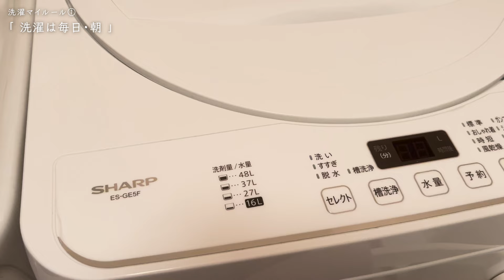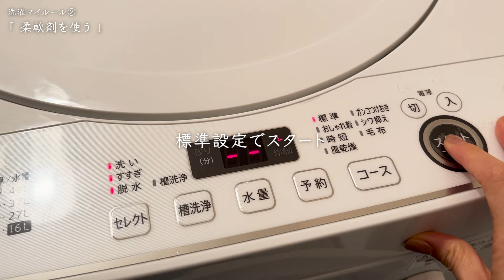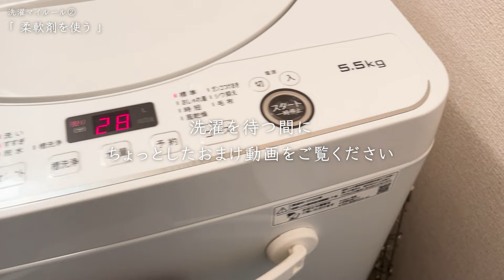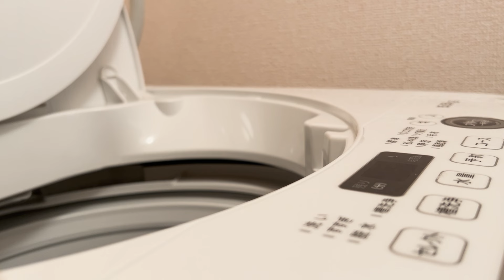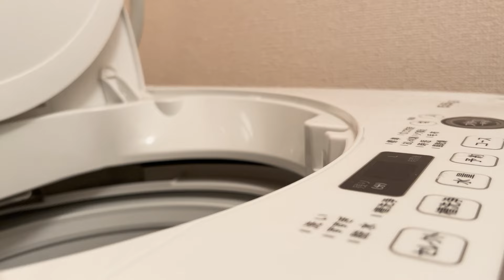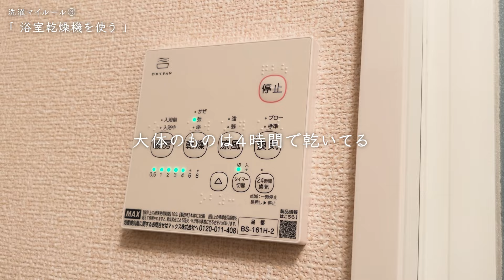5つの洗濯マイルール｜Life Vlog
これが今の私の洗濯ルールです。

[ Index ]
00:08　洗濯マイルール①「洗濯は毎日・朝」
01:05　洗濯マイルール②「柔軟剤を使う」
02:09　1人から2人暮らしで増えたモノ
05:07　洗濯マイルール③「浴室乾燥機を使う」
05:56　洗濯マイルール④「タオルのたたみ方を統一する」
06:59　洗濯マイルール⑤「ハンガーで干したものはそのまま収納」
07:25　最後に

◯ヘアアイロン / SALONIA(サロニア) / 2WAYストレート & カールアイロン 32mm

◯シャンプー / BOTANIST(ボタニスト) / ボタニカルトリートメントスムースRB

◯タオル / 無印良品 / パイル織り薄手フェイスタオル / ライトグレー

◯ハンガー / MAWAハンガー / エコノミック / ホワイト / 36cm

ALPHA｜ゆるミニマリスト
ミニマルで自分らしい暮らしの記録 ✎𓂃
このチャンネルでは暮らしのことや旅行のことを投稿しています。

使用素材：OtoLogic